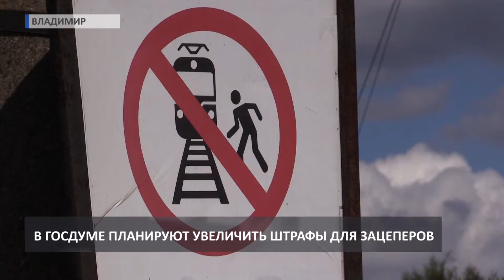Нововведения в законе о зацеперах (2019 07 04)